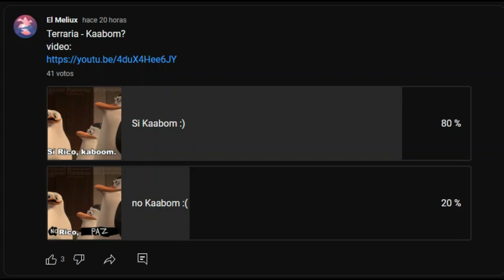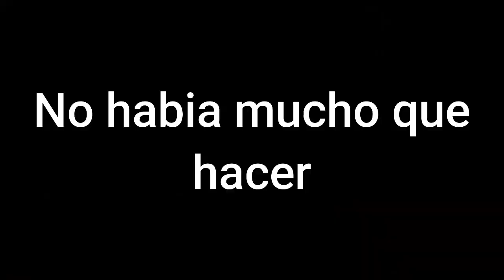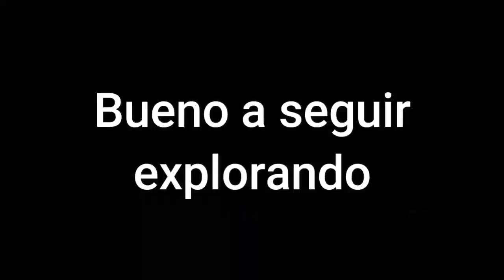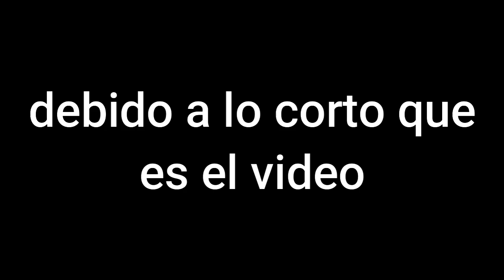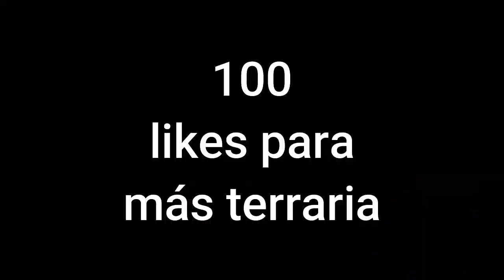TERRARIA pero con MEMES #3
Prefiero consumir juegos que drogas...

Puedes ver clips únicos que nunca estarán en youtube en mi tiktok :D

Sigues aqui?
Podemos jugar si gustas...
Siempre estoy disponible para jugar :D

Grupo de discord:
no disponible

ElMeliux#1238